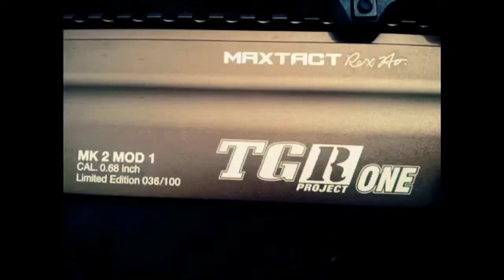SCARAB ARMS TGR ONE LIMITED EDITION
SCARAB ARMS Mag-Fed Paintball Marker gas system has become the most efficient Open-bolt system.
R1 comes with interchangeable lower receiver in a Dark Earth colour same at the stock.
• Comes with a remote line for the air through stock.
• Limited addition laser etched muzzle break that enhances the sound of the R1.
• And the whole package come in a durable hard case.
With Aircraft grade T6 Aluminum and polymer this Special Ops type Marking weapon Platform reffered to as the SCARAB R1, is very solid and robust; as its body is built to contain actual mechanical forces and are not just a basket or a clam-shell to hold an electro-pneumatic or spool valve system. Besides the realistic action, it also field strips like the real thing.
We believe MILSIM markers should not only replicate real firearms looks but actually feel and behave like one from the bolt Action, to the trigger weight and the way it Field-strips
 The open bolt in this rifle makes it fairly realistic but more notably the SCARAB ARMS technology kicks hard and loud.  Running HPA or CO2 gas allows it to launch 0.68 cal paintballs at around 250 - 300 FPS (adjustable) which makes this Marker a nice choice for short range and indoor use specially with its side folding gas thru stock feature as well as a great longer range tool when running shaped rounds like 121 rounds or FS rounds.  The advanced design of the R1 gives it a mag release on both sides, a fire selector that is also ambidextrous and a charging handle the can me moved to either side.
 This modern style has the newer design stock with multi-position adjustable length and ability to fold down to the right side; additional, the cheek rest is adjustable to either a flat or raised position. The front end has four surfaces of rails adding plenty of potential for accessories like grips, lights and lasers, grenade launchers, optics and rails and many other accessories.
SCARAB ARMS's markers are of an extremely high quality that are really starting to clip at the heels of older famous mag-fed brands with performance thats comparable or even higher than them and a price tag on par with upper-mid end Markers.
The Scarab R1 is our representation of the ideal MILSIM magazine fed marker.  The Scarab is a well-balanced MILSIM platform that meets and exceeds the game's standards.
The Scarab was designed and built by MILSIM players for MILSIM players.
A completely Ambidextrous MILSIM platform that disassembles in seconds just like a real Spec-Ops Platform with no screws or nuts just set pins.
Built out of T6 Aluminum and Nylon Fiber it can withstand the toughest MILSIM conditions while maintaining peak performance